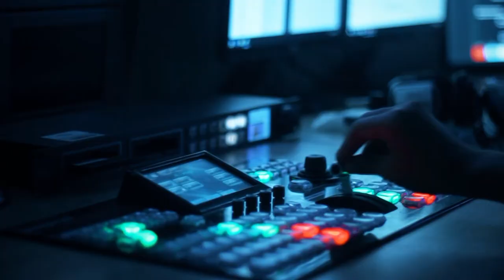Rəcəb Tayyib Ərdoğanın Azərbaycana tarixi səfəri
Azərbaycanın ərazi bütövlüyü təmin olunandan sonra bu, Ərdoğanın Bakıya ilk gəlişidir